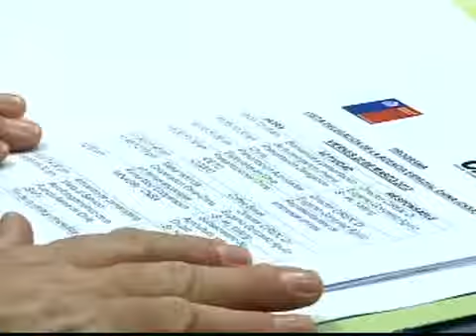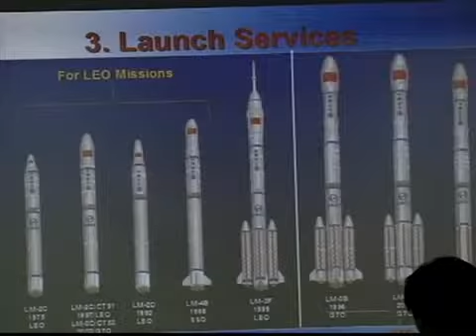CIREN Firma del convenio espacial con China